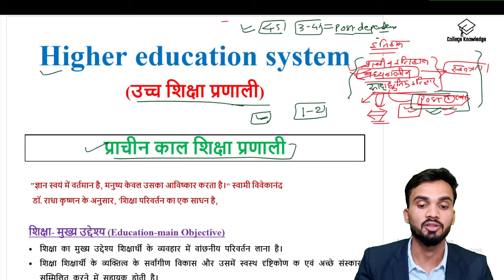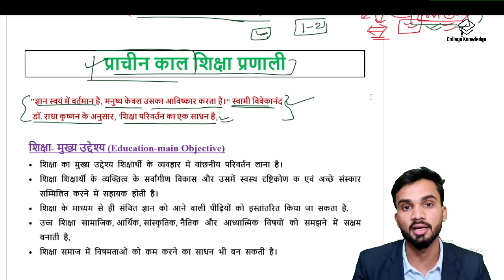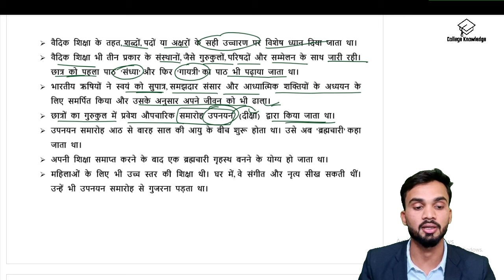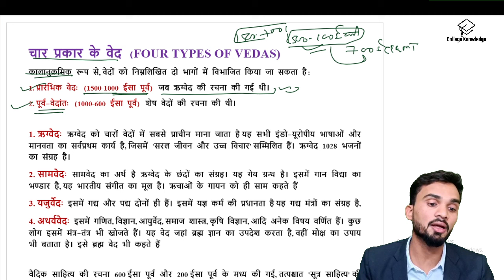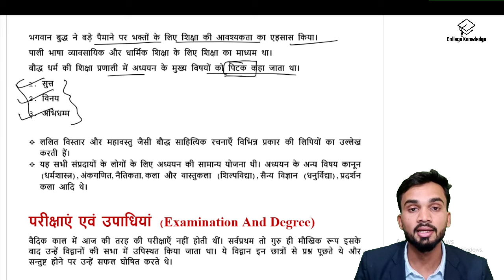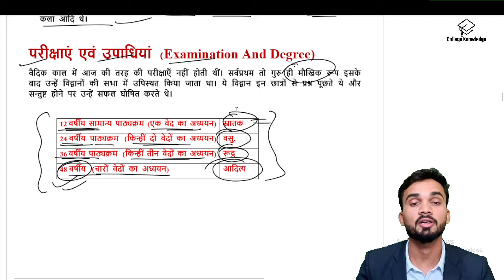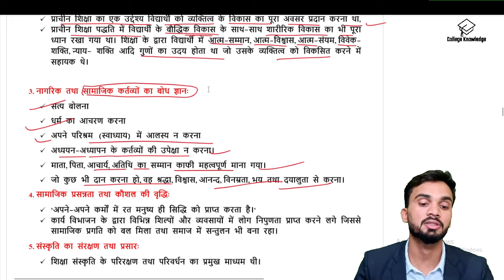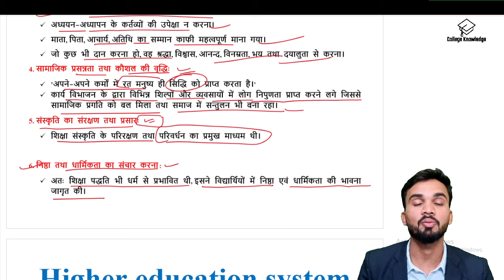Higher Education System I उच्च शिक्षा प्रणाली I प्राचीन काल शिक्षा प्रणाली I CG SET Exam 2023